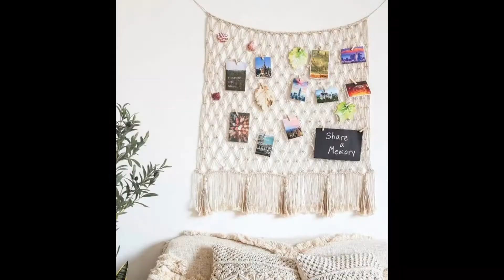Macrame , macramé , مكرامية حجاب , Makramee , макраме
Macrame , macramé , مكرامية حجاب , Makramee , макраме handjob , creative , dıy , colored , decoration , simple crochet , knitting , interesting , amused , handcrafted ,